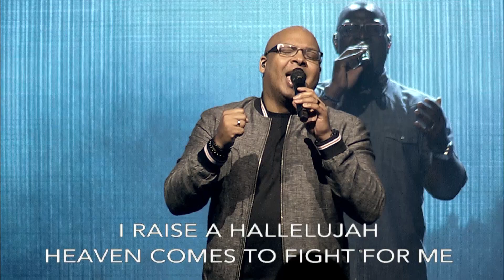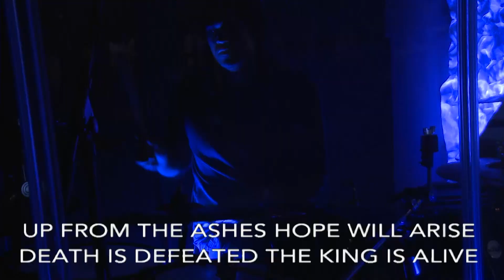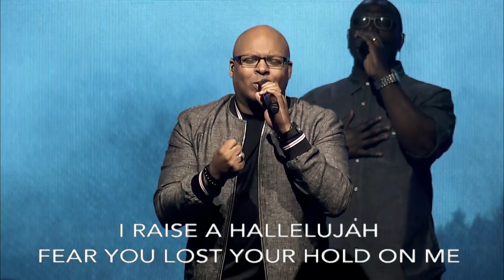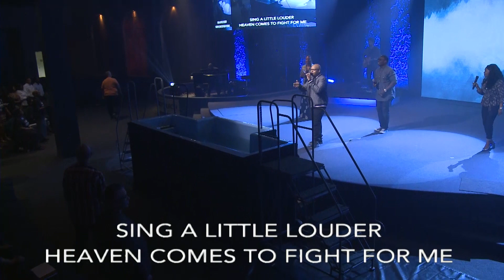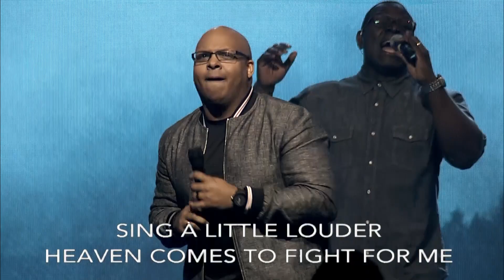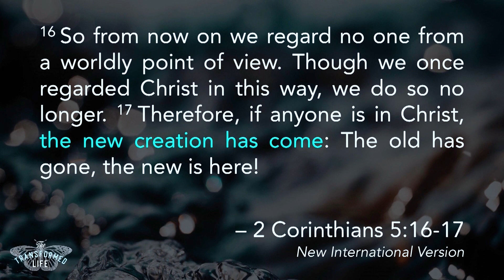The Transformed Life | Christ Church | Pastor Robert Castro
Christ Church Online is an online Christian church service provided by Christ Church (New Jersey).

To support this ministry and help us continue to reach people all around the world

We are the non-denominational spiritual home, based in New Jersey, to thousands of diverse families, who seek personal growth, practical life lessons, and the salvation that comes from Jesus Christ.